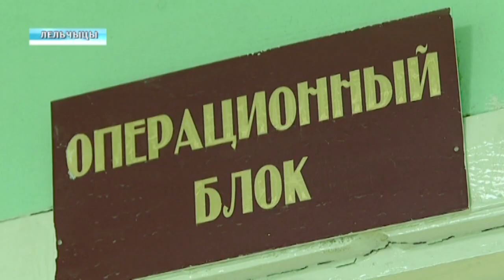Открытие родильного дома в Лельчицах